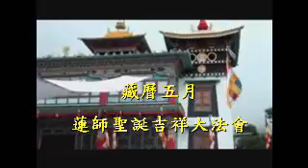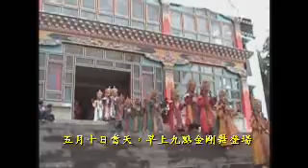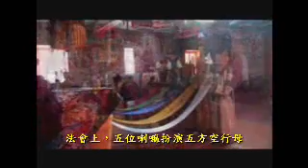印度東北 德澤寺院 Khinmey Thegtse Monastery.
印度東北 澤寺院 ད་ལྟའི་སྐབས་ཀྱི་མོན་ཁྱི་ཉན་ཐེག་རྩེ་གསང་སྔགས་ཆོས་འཁོར་གླིང་།